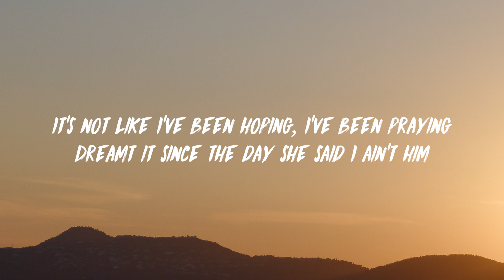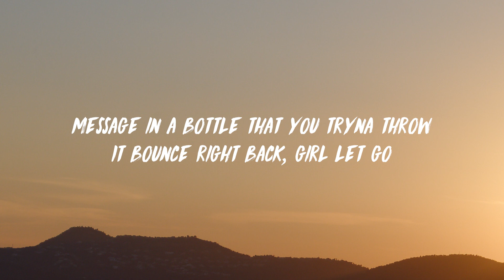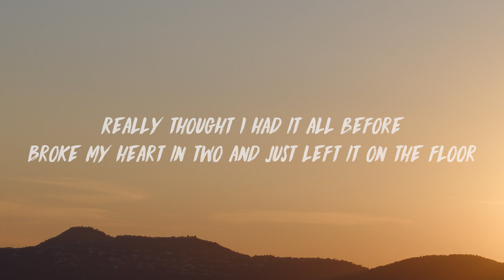Always Never - Return To Sender (Lyrics)